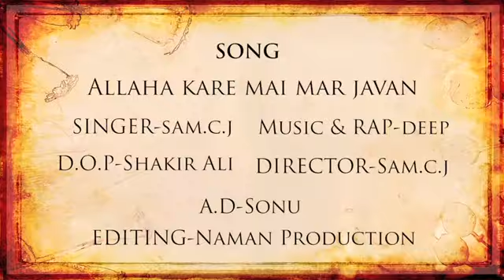तेरे प्यार दी कदर // Panjabi Hit Song & Video // Ayush Film India || Director Karan Chaudhary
तेरे प्यार दी कदर (Panjabi Hit Song & Video)
SINGER - Sam.C.J
Ayush Film India
Video Director - Karan Chaudhary
Lebal - Ayush Film India Contact - 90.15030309
Tital : तेरे प्यार दी कदर

Singer : Sam.C.J

Writer :

Artist :  Karan Chaudhary

Recording :

Music Director :

Video Editing : Shiva

Special Thanks :

Lable : Welcome Music Group

Language : पंजाबी

Released Year :

Ayush Film India Onwer:- Shiv Shakti